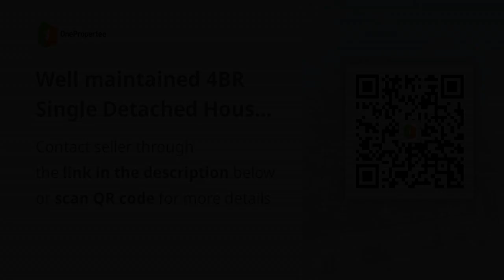Well maintained 4BR Single Detached House For Sale in Silang Cavite